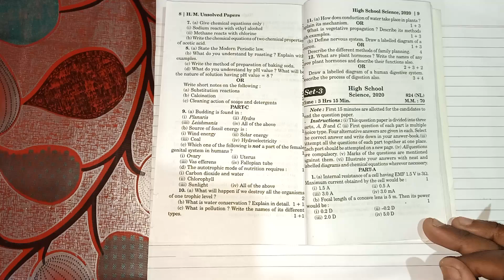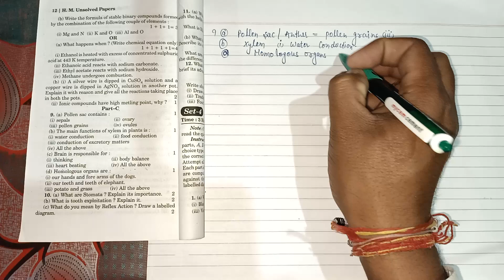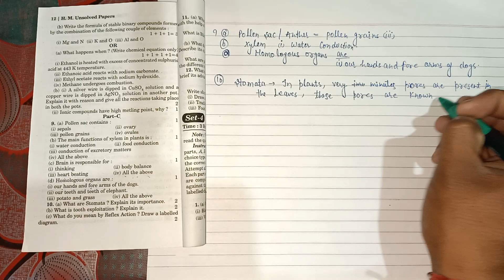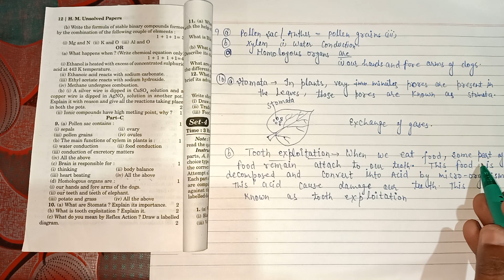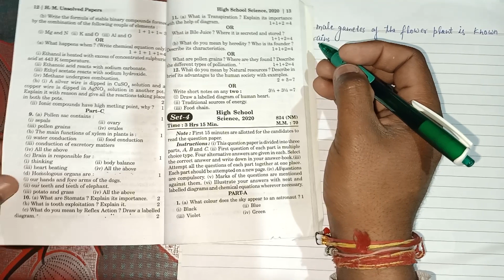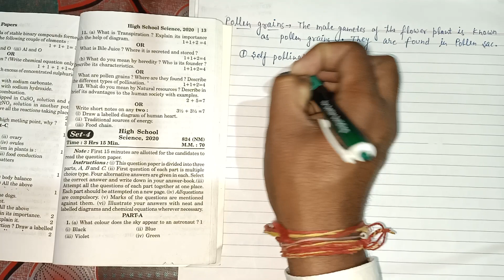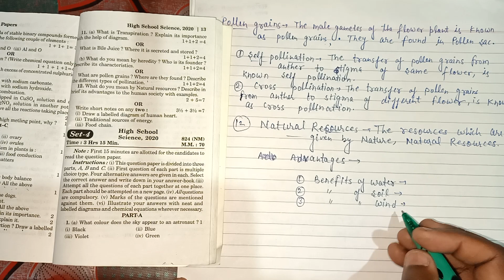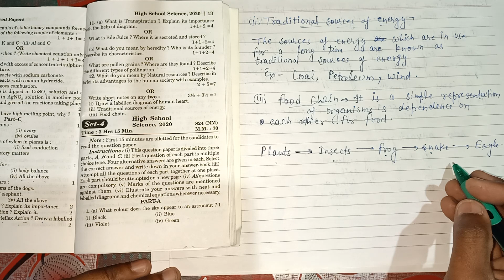UP board unsolved paper class 10 | up board science unsolved paper | set 3 (824-NL) | part 3 biology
UP board unsolved paper 2020 class 10